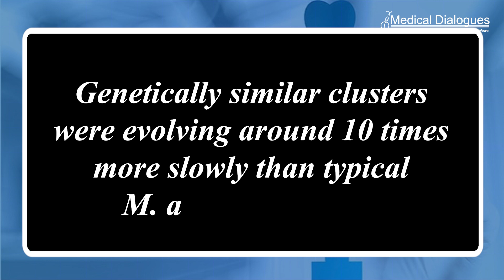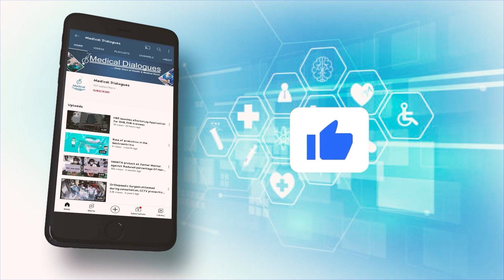Lung infection could be less transmissible than thought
Recent research found that various strains of the bacterium, Mycobacterium abscessus, were genetically similar, stoking fears that it was spreading from person to person.
But a new study by Harvard Medical School researchers published May 22 in PNAS, calls those findings into question, offering an alternative explanation behind the genetic similarity of
clinical clusters. This suggests that the pathogen may not be that prone to person-to-person transmission after all. The team set out to investigate a hypothesis that the samples appeared genetically similar because the pathogen was evolving at a very slow rate.